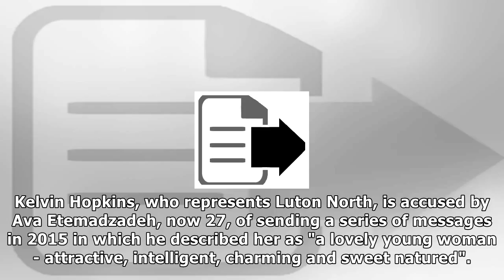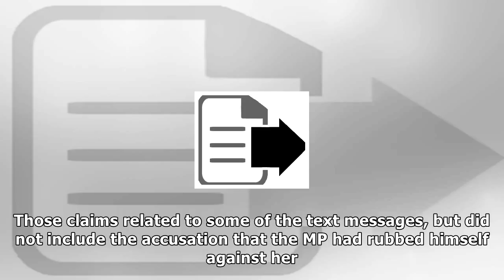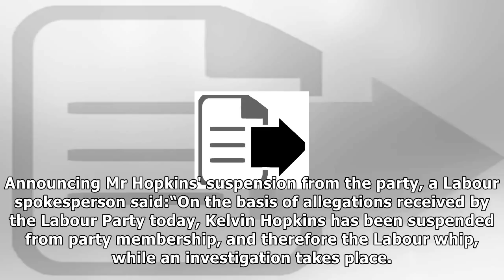Labour has suspended kelvin hopkins over ual harassment claims, it has been revealed |UK News TV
Labour has suspended kelvin hopkins over ual harassment claims, it has been revealed
 The Luton North MP, now 76, has been accused of sending flirtatious messages to the then 24-year-old and rubbing himself against her Ava Etemadzadeh said Kelvin Hopkins' alleged comments made her feel...